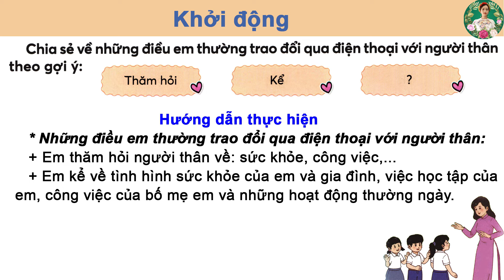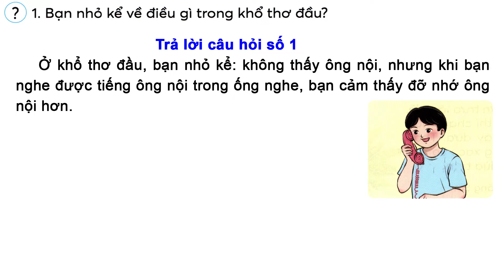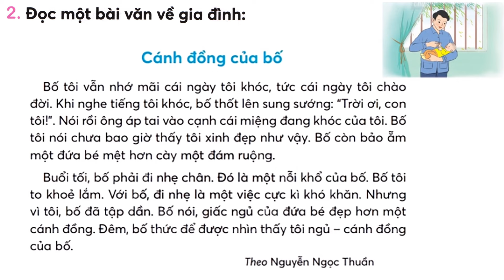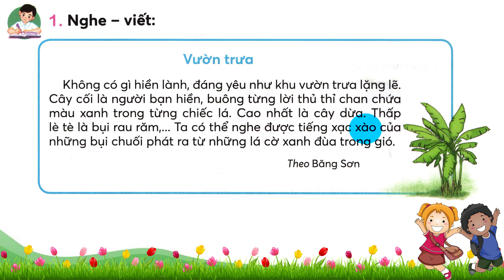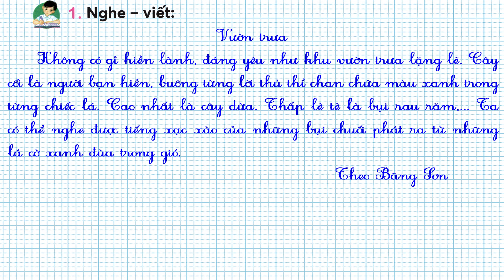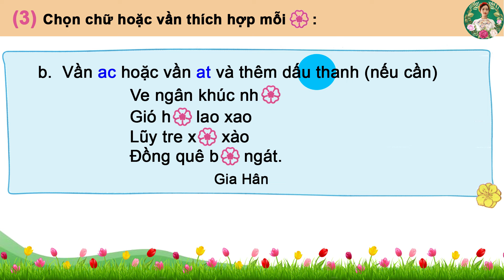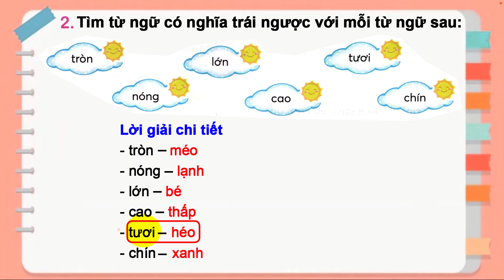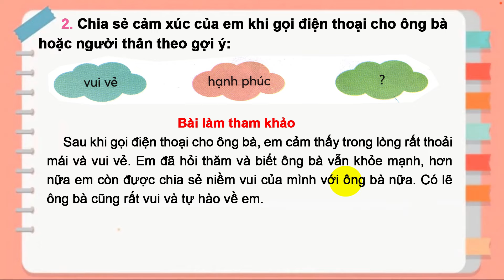Tiếng việt lớp 3 chân trời sáng tạo bài 3 tuần 17| Như có ai đi vắng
Xem toàn bộ bài giảng bấm vào link bên dưới:
- Tiếng việt lớp 3 chân trời sáng tạo.
- Tiếng việt lớp 3 chân trời sáng tạo tập 1.
- Học tiếng việt lớp 3 chân trời sáng tạo.
- Tiếng việt lớp 3 chân trời sáng tạo cô giang.
- Tiếng việt lớp 3 chân trời sáng tạo lớp cô giang.